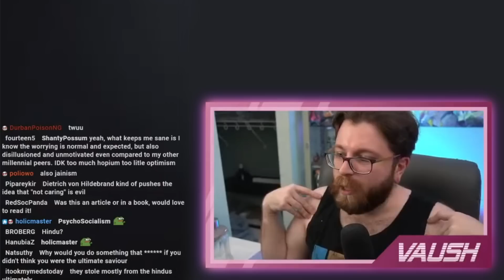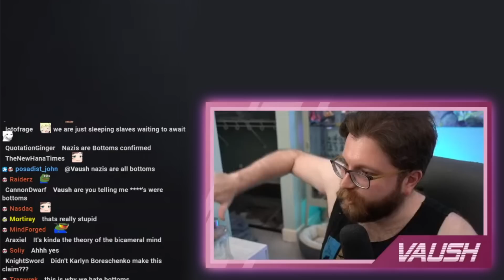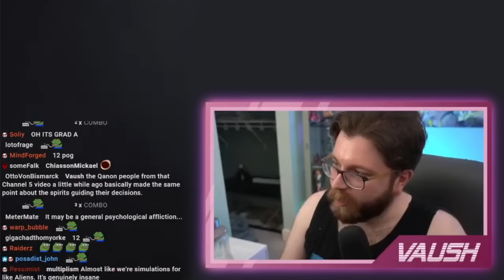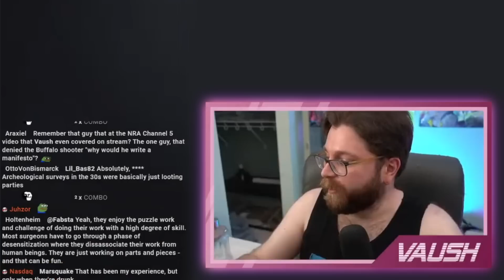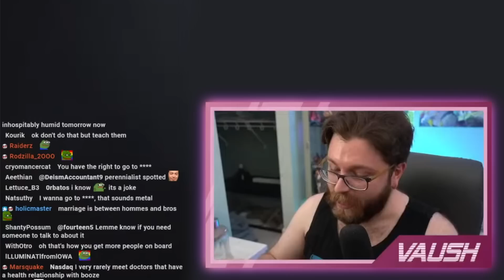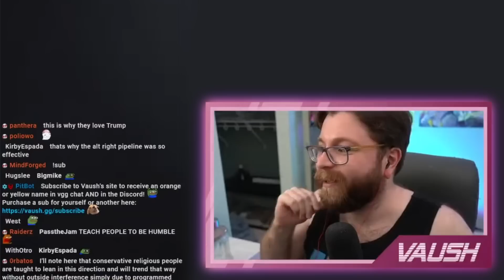Vaush Explains How The Nazis Didn't Know They Were Evil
VAUSH LINKS
⇢Full Stream! June 27th, 2022 (it was deleted)

ABOUT VAUSH
Vaush is a based American leftist youtuber and streamer. More specifically, Vaush is a Libertarian Socialist who advocates for Market Socialism. He is against authoritarian forms of leftism and opposes people who praise communist dictators like Stalin and Mao, calling them Tankies. Vaush believes that all unjust hierarchy should be abolished, and his final goal is a libertarian socialist society where workers own their means of production. He's also an advocate for LGBTQ+ and minority rights. Throughout his career, Vaush has debated numerous figures all across the political spectrum from the right, far right, and far left.